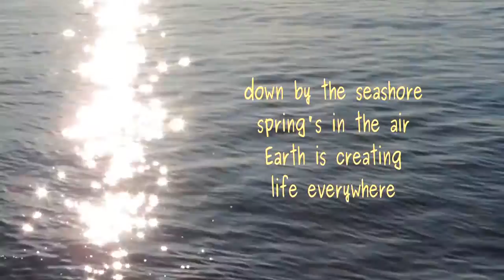Moments Now Gone